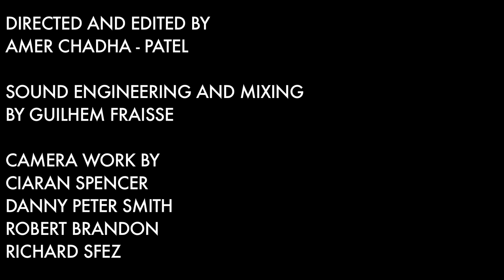SiVU 'Sleep' - In The Woods Barn Sessions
SiVU perform "Sleep" for In The Woods 2012 Barn Sessions.